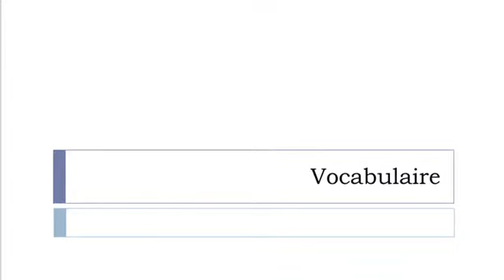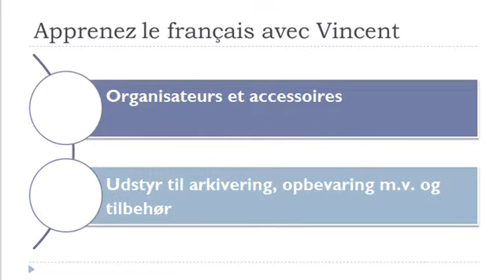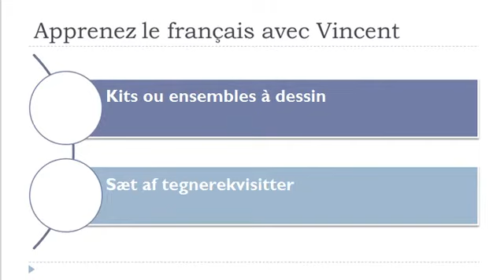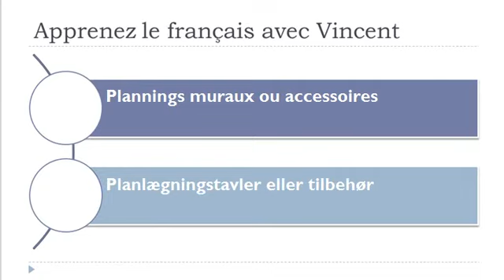Fra fransk til dansk = Ordforråd = Kontorartikler